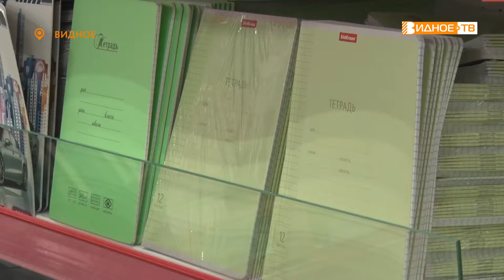СОЦИАЛЬНАЯ ОТВЕТСТВЕННОСТЬ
Социально ответственный бизнес – направление набирающее обороты. Сейчас многие предприниматели активно занимаются благотворительностью. Так на днях владелец магазина школьных принадлежностей «Канцпарк» подарил наборы для учёбы и творчества детям из семей беженцев. Своими впечатлениями ребята поделились с Юлией Погосьян.